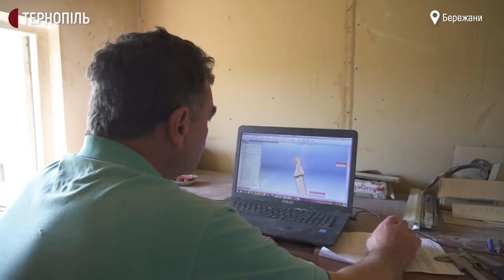На Тернопільщині музикант та інженер створили нову модель дитячої бандури.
Цей інструмент легший  за стандартний майже удвічі, але не поступається у якості. Також Дмитро Губ'як та Олег Мельник експериментують із бандурами для дорослих, аби популяризувати харківський спосіб гри.
Як виготовляють бандури на Бережанщині - дивіться у нашому відео
Нагадаємо, що 2020 рік в Тернопільській області оголошено Роком бандури. Тематичні заходи та події присвячені 100-річчю від дня народження уродженця Тернопілля, бандуриста, музичного теоретика та реставратора кобзарського епосу Зиновія Штокалка з Бережан.